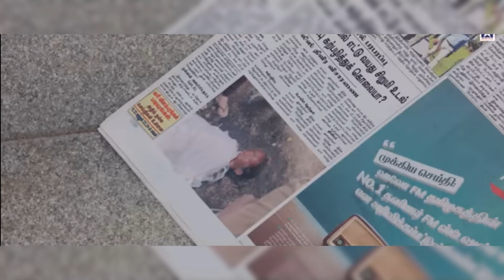MAHA Review - Silambarasan, Hansika by Blue Sattai Maran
Hansika Motwani · Silambarasan - Srikanth · Thambi Ramaiah · Karunakaran · Nassar · Jayaprakash · Chaya Singh · Jennifer.

Maha Review: சைக்கோ கொலைகாரன் கதையா?..மஹா படம் எப்படி இருக்கு..முழு விமர்சனம்.

சிம்பு, ஹன்சிகா நடிப்பில் ‘மஹா’ என்ற படம் உருவாகியுள்ளது. ஹன்சிகாவின் 50 வது படமான மஹாவை எட்செட்ரா எண்டர்டெயின்மெண்ட் நிறுவனம் சார்பில் மதியழகன் தயாரிக்கும் இந்த படத்தை உபைத் ரஹ்மான் ஜமீல் என்பவர் இயக்கியுள்ளார்.

இன்று ஒரு தகவல் - Today is a Message